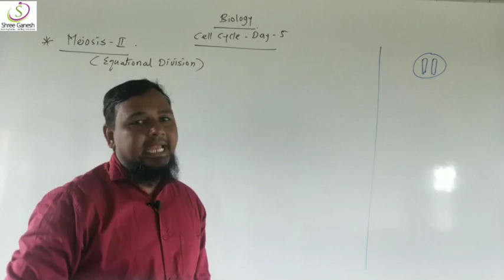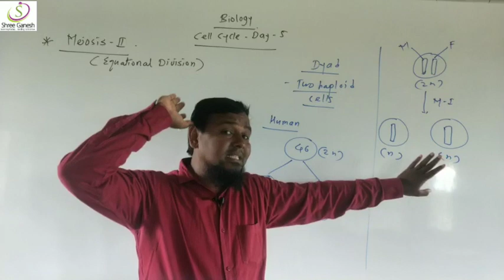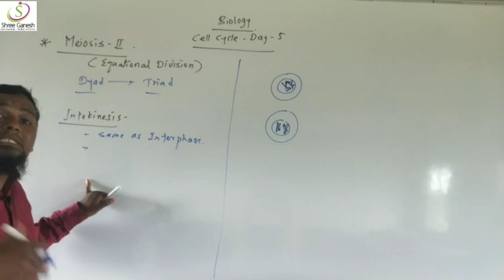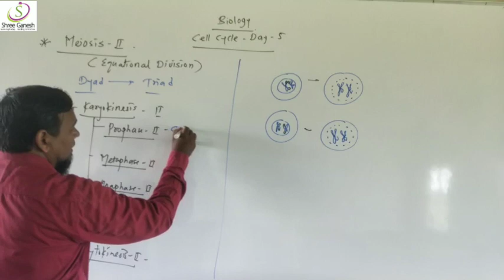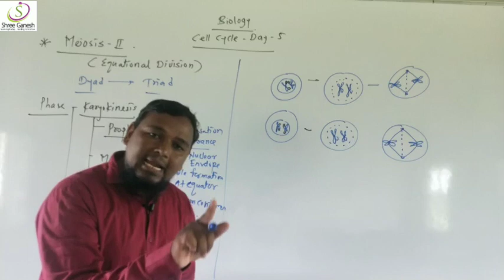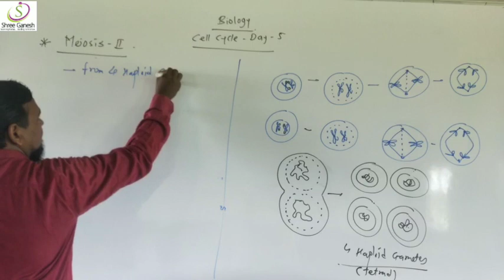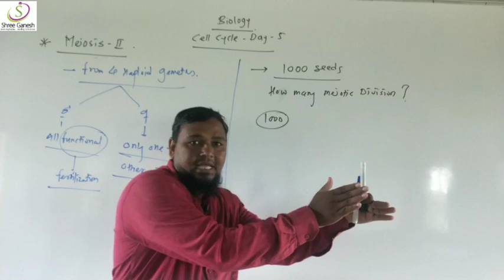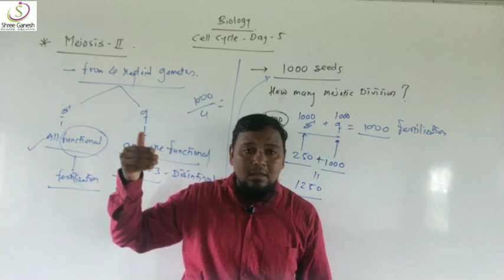Cell Cycle and Division Class 11 NEET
Day 5
Meiosis Part 2